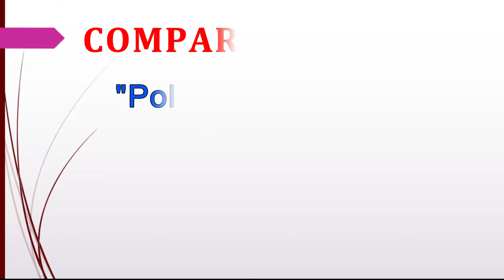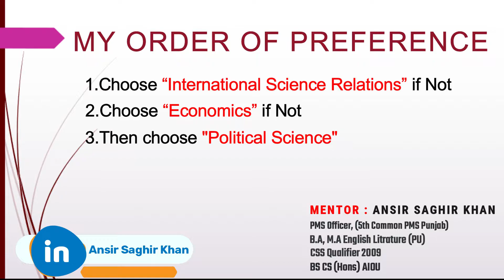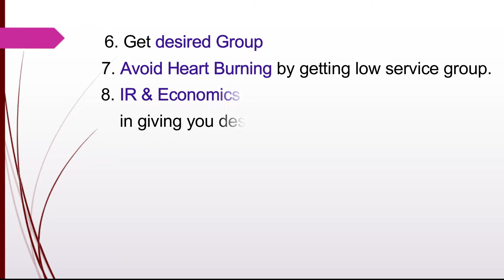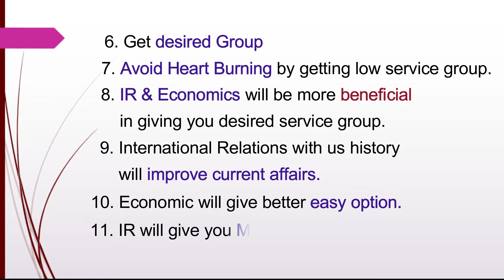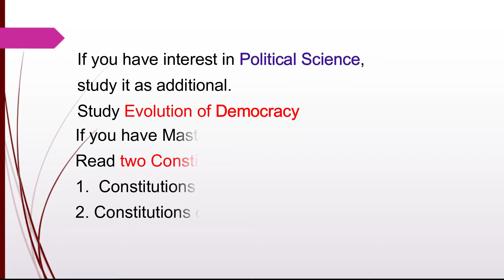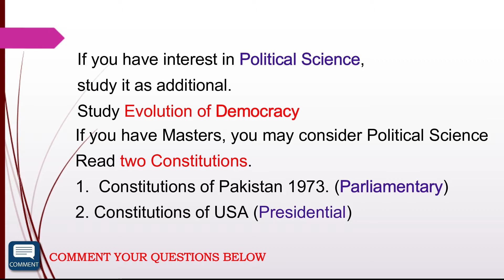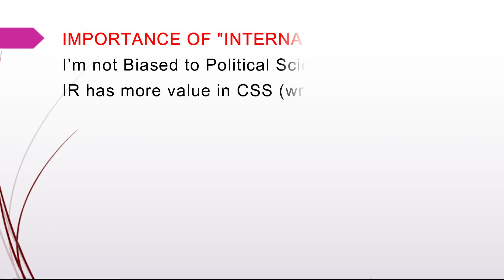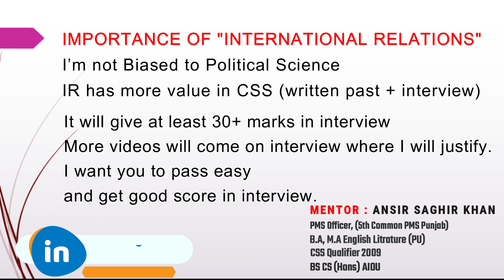Political Science: A Comparison with Economics and International Relations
Political Science: Compared to Economics and International Relations

In this video, we'll compare political science to economics and international relations and discuss their relative importance. We'll also talk about the advantages and disadvantages of studying political science as a subject, relative to studying economics and international relations.
Dear aspirants of CSS, Political Science is an alluring optional subject for 200 Marks. The selection of Political Science is tricky as it has its own advantages in CSS.
Aspirants needed a comparative analysis of Political Science with Economics & International Relations.

In This Video, I discussed all dimensions of CSS PMS Political Science. I compared and analysed the comparative advantage of political science, International Relations & Economics in CSS PMS Exams in Pakistan.
Query Solved: Which Subject is better to choose for CSS Pakistan Exam?
Query Solved: Who can perform better in CSS Exams In Pakistan?
Query Solved: How these Subjects can help in the Interview?
Query Solved: How we can compare Political Science with International Relations?